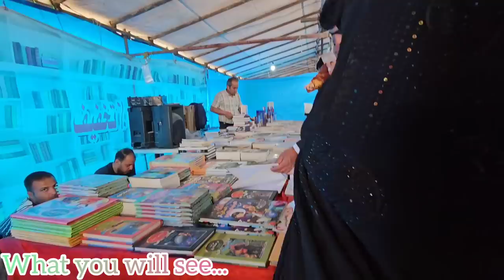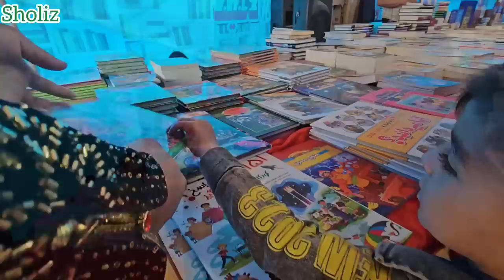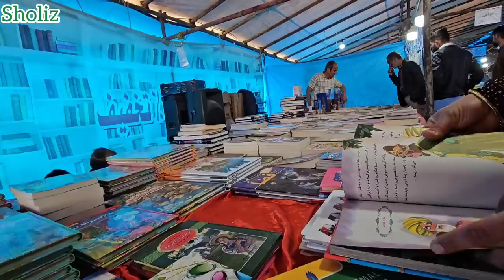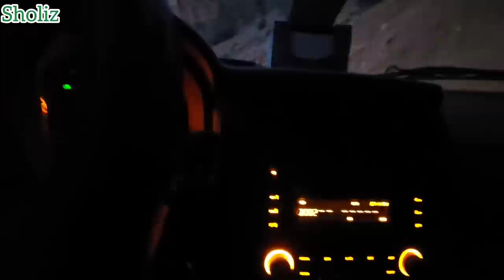Eid adventures in the village: from the village to the city and buying clothes, fruits and sweets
Join Hamid's family on an exciting Nowruz Eid adventure as they leave their peaceful village and head to the bustling city for a festive shopping extravaganza. Experience the joy, traditions, and preparations as they seek out the perfect items, including clothes, fruits, and sweets, to celebrate the joyous occasion in their village house.

In this heartwarming video, you'll witness the vibrant energy as Hamid's family immerses themselves in the city's vibrant markets and shops. Follow along as they navigate through crowded streets and explore a myriad of options to find the most captivating Eid items that will make their village celebrations truly unforgettable.

From selecting colorful clothing that reflects the spirit of Nowruz Eid to handpicking the freshest fruits and the most delectable sweets, every moment is filled with excitement and anticipation. Join them as they engage with local vendors, negotiate prices, and immerse themselves in the festive atmosphere that surrounds the city during this joyous time.

As Hamid's family embarks on their journey back to the village house, you'll feel the anticipation build. The sights, sounds, and scents of the city merge with their eager anticipation of sharing these newfound treasures with their loved ones in the village. Witness the joy on their faces as they return, ready to bring the city's energy and their newfound Eid items to the heart of the village celebrations.

Through this video, you'll gain a deeper understanding of the cultural significance of Nowruz Eid and the traditions that surround it. You'll witness the love and unity that comes with this special occasion as Hamid's family brings the city's delights to their village, creating memories that will last a lifetime.

Celebrate the spirit of Nowruz Eid with Hamid's family as they embark on this unforgettable city adventure. Immerse yourself in the vibrant colors, the joyous atmosphere, and the love that binds them together as they prepare to create a magical and memorable celebration in their village house.

2. NowruzEid 🎉🌸🌟
3. FamilyTraditions 👪🌟
4. CityAdventures 🏙️🚗🌟
5. EidShopping 🛍️🌟
6. EidPreparations 🎉✨🌟
7. FestiveOutfits 👕👖🌟
8. FruitfulCelebrations 🍎🍊🌟
9. SweetDelicacies 🍬🍭🌟
10. VillageHomecomings 🏡😄🌟
11. EidJoy 🎉😄🌟
12. FamilyBonding 👪❤️🌟
13. CityExcursion 🏙️✨🌟
14. EidFashion 👕👖🌟
15. FreshFruitGoodies 🍎🍊🌟
16. IndulgeInSweets 🍬🍭🌟
17. HometownHappiness 🏡😄🌟
18. EidTraditions 👪🌟
19. VillageCelebrations 🏞️🎉🌟
20. HamidTheExplorer 🚗✨🌟
21. EidShoppingSpree 🛍️✨🌟
22. FashionableVillage 👕👖🌟
23. FruitfulEid 🍎🍊🌟
24. SweetTreats 🍬🍭🌟
25. HomecomingBliss 🏡😄🌟
26. EidLove 👪❤️🌟
27. CityShopping 🏙️🛍️🌟
28. StylishOutfits 👕👖🌟
29. JuicyGoodness 🍎🍊🌟
30. SweetIndulgence 🍬🍭🌟
31. HometownHappiness 🏡😄🌟
32. FamilyTraditions 👪🌟
33. EidExcitement 🎉😄🌟
34. CityAdventures 🏙️✨🌟
35. EidFashionista 👕👖🌟
36. FreshFruitDelights 🍎🍊🌟
37. SugarySatisfactions 🍬🍭🌟
38. HomecomingCelebrate 🏡😄🌟
39. FamilyLove 👪❤️🌟
40. EidVibes 🎉✨🌟
41. CityShoppingSpree 🏙️🛍️🌟
42. VillageFashion 👕👖🌟
43. FruitfulEid 🍎🍊🌟
44. SweetToothCravings 🍬🍭🌟
45. HappyHomecoming 🏡😄🌟
46. FamilyTraditions 👪🌟
47. EidCelebrations 🎉😄🌟
48. ExploringTheCity 🏙️✨🌟
49. EidOutfits 👕👖🌟
50. FreshFruitGoodness 🍎🍊🌟
51. SweetEidTreats 🍬🍭🌟
52. JoyfulHomecoming 🏡😄🌟
53. FamilyConnections 👪❤️🌟
54. EidTraditions 👪🌟
55. CityShoppingSpree 🏙️🛍️🌟
56. VillageFashionista 👕👖🌟
57. FruitfulEidCelebration 🍎🍊🌟
58. SweetToothSatisfaction 🍬🍭🌟
59. HeartwarmingHomecoming 🏡😄🌟
60. FamilyLoveAndJoy 👪❤Apologies for the incomplete response. Here are the remaining hashtags

60. FamilyLoveAndJoy 👪❤️🌟

1.
2.
3.
4.
5.
6.
7.
8.
9.
10.
11. Vibrant🔖